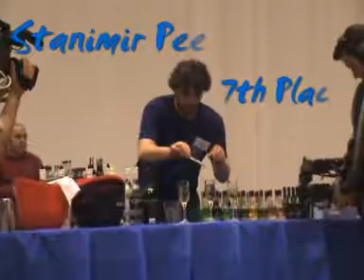Stanimir Peev 7th Place BAB Varna 2008